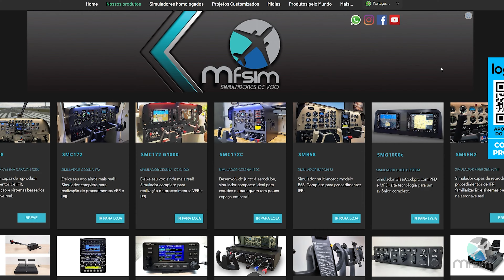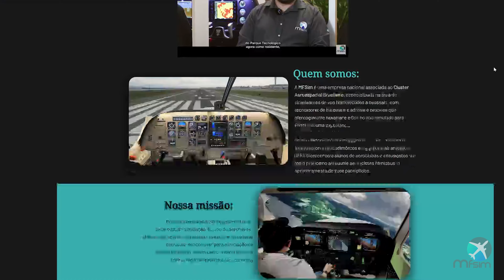Controles para Aviões, Helicópteros e Painéis e Pilotos Automáticos para Flight Simulator 2020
✅ Conheça uma opção 100% BRASILEIRA para adquirir Controles para Aviões, Helicópteros,  Painéis e Pilotos Automáticos  para Flight Simulator 2020.

Com a política de taxação para QUALQUER COMPRAR de produtos adquiridos no exterior, fica cada vez mais necessário considerar EM PRIMEIRO LUGAR adquirir os produtos que precisam dentro do país. Com a MFsim você tem acesso a diversos produtos voltados à simulação de voo com um custo x benefício inferior aos produtos adquiridos no exterior. Confira o vídeo e descubra a inúmeras possibilidades oferecidas pela MFsim.

📢 Ajude a página a continuar produzindo conteúdo.

🎬 Assista também

💳 Compre Seu Joystick. Confira lista Controle para Flight Simulator nos links abaixo

🕹️Thrustmaster Pendular Rudder (Pedal)

🕹️Logitech X52 Professional Hotas